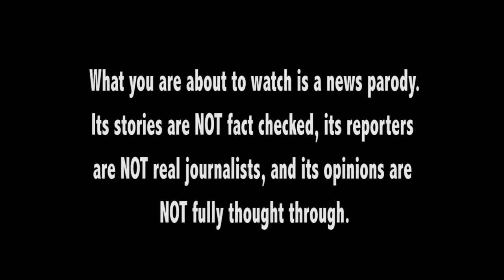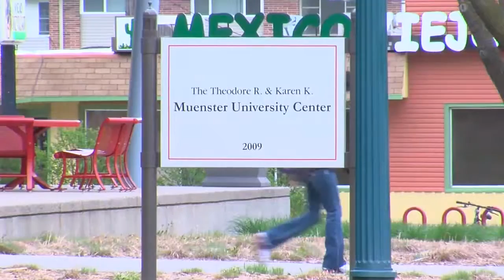RED REPORT: USD to be Renamed Sanford University